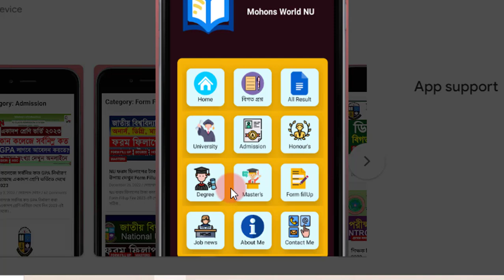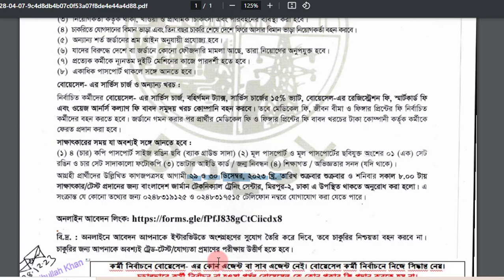সরকারীভাবে জর্ডানে ৪০০ পদে নিয়োগ | Jordan job circular 2024